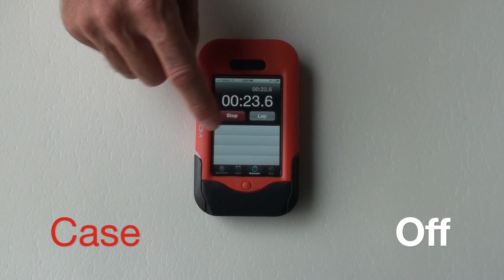InDepth Ultimate Protective iPhone case Click and Go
Click and Go in Seconds